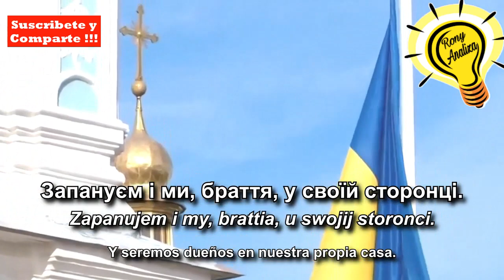ZELENSKY ADVIERTE AL MUNDO, LO QUE PUTIN ESTA HACIENDO EN EL DONBASS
Invasion Rusia a Ucrania Dia 54
Nuestras Redes: